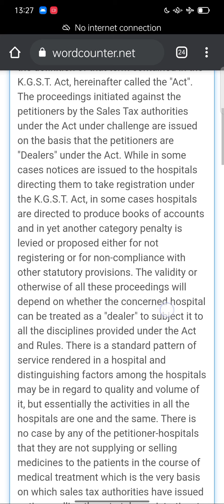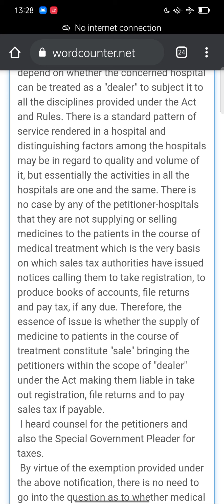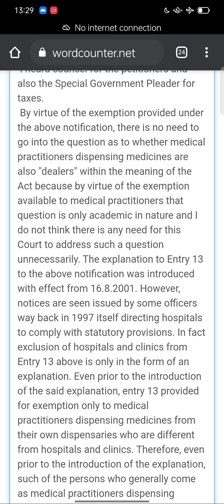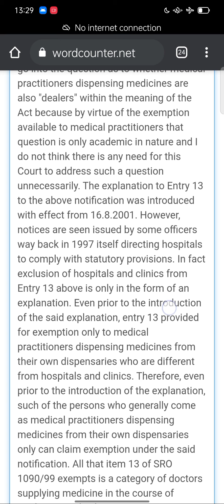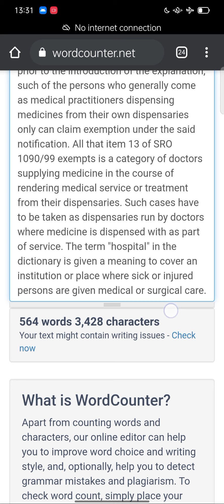@132Speed/565Words/HIGH COURT ENGLISH SHORTHAND DICTATION LEGAL